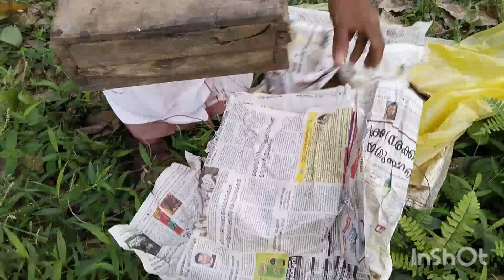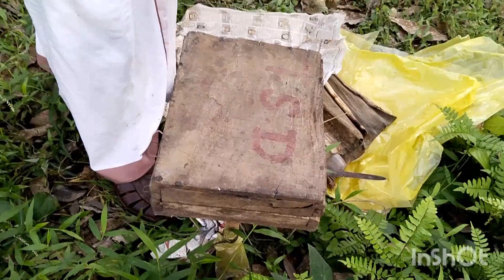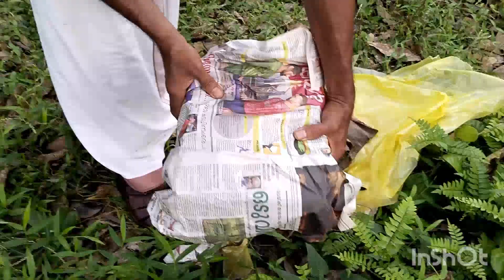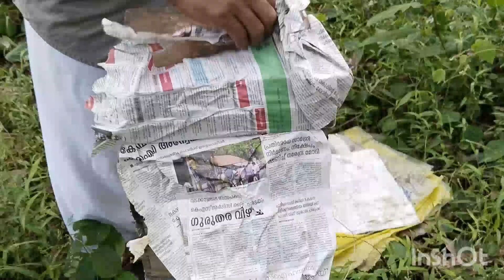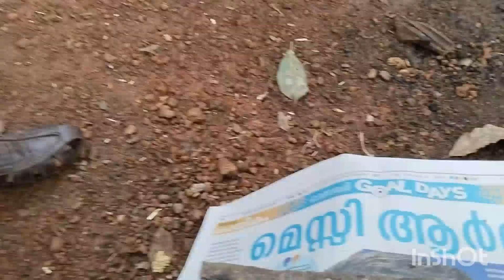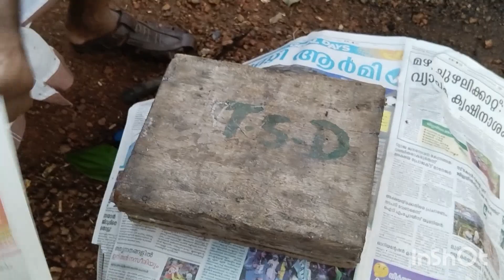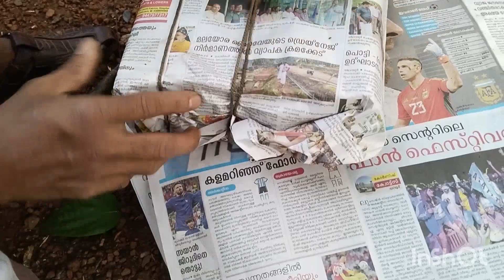മുട്ടയിൽ ഈച്ച നിക്ഷേപിച്ച ചെറുതേൻ കോളനി ഷെൽ വെക്കുമോ